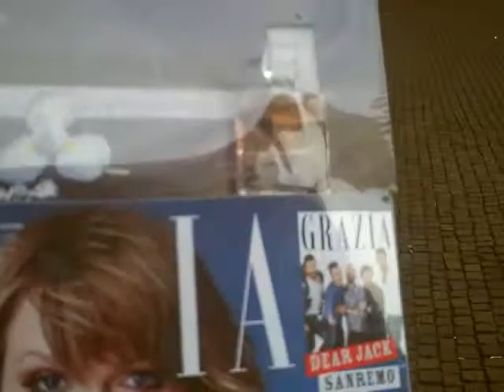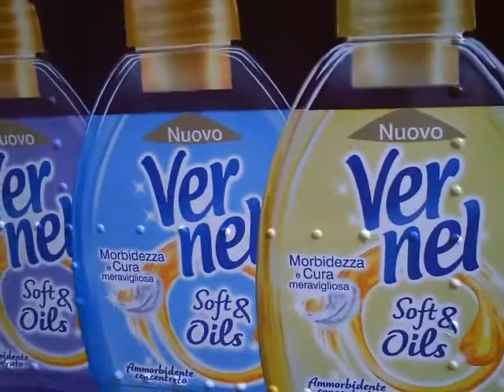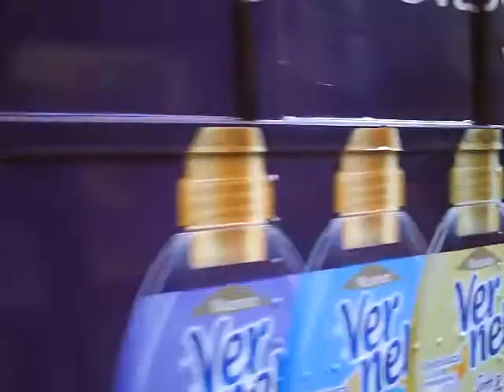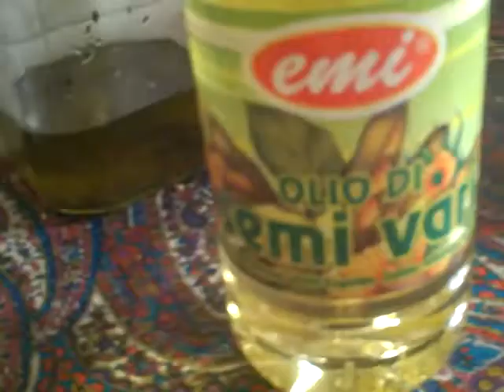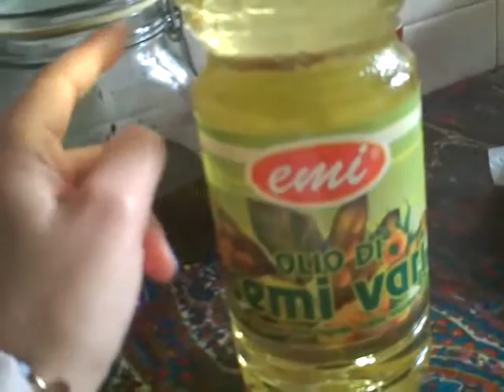La Mamma è sempre Mamma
Description Ecco cosa ho combinato
il fine settimana scorso tra neve giretto in centro a
Milano e poi domenica in famiglia
spero vi piaccia
fatemi sapere
:D
kiss